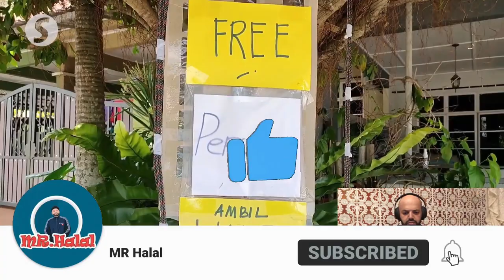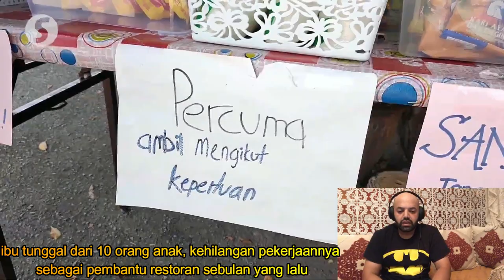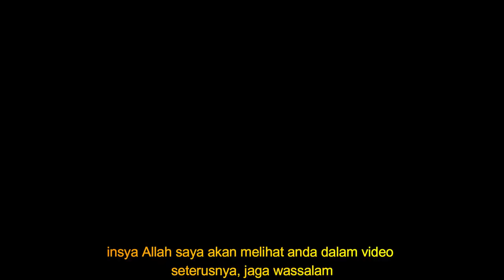Teacher sets up food bank to help the needy in Indera Mahkota - MR Halal Reaction